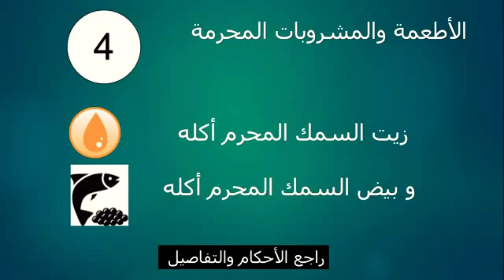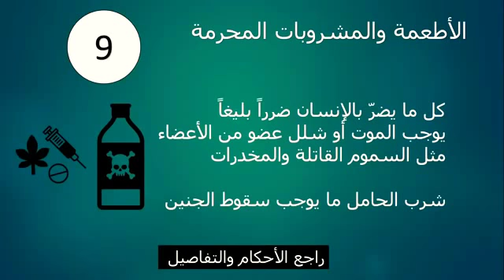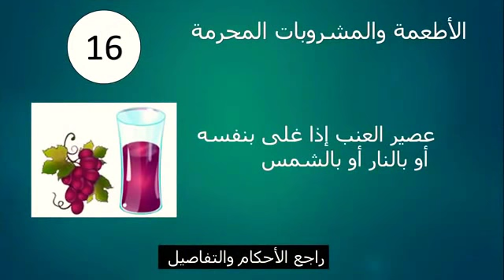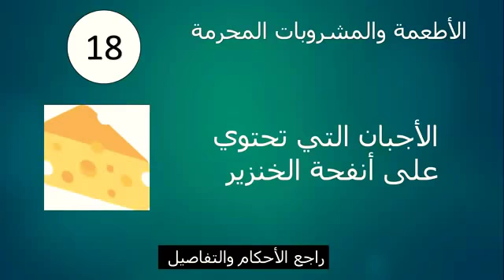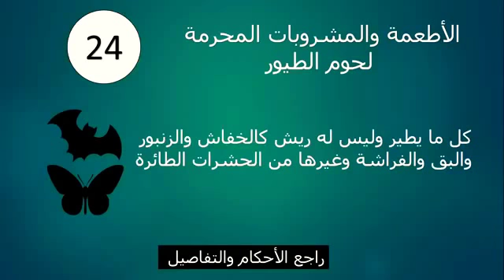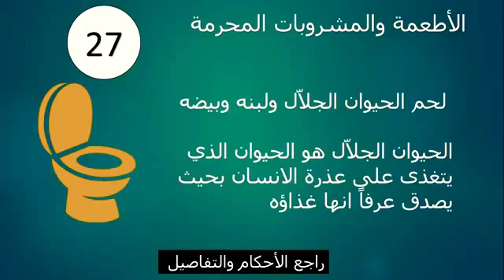اكل لحم الدب حلال أو حرام؟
حسب الظاهر من روايات اهل البيت عليهم السلام

قال رسول الله صلى الله عليه واله :-
سياتي زمان على امتي يفرون من العلماء كما تفر الغنم من الذئب فاذا كان كذلك ابتلاهم الله تعالى بثلاثة اشياء :
الاول : يرفع البركة من اموالهم ..
الثاني : يسلط عليهم سلطان جائر ..
والثالث : يخرجون من الدنيا بلا ايمان ..
( جامع الاخبار :356 ج4 ،، بحار الانوار 453/22 )